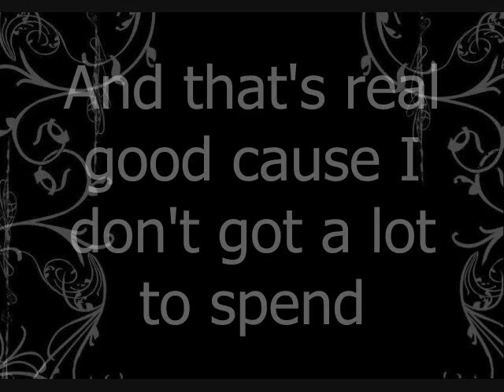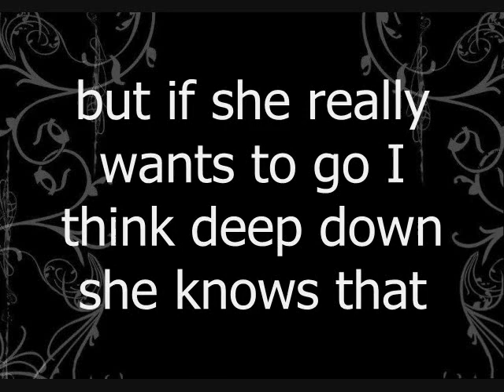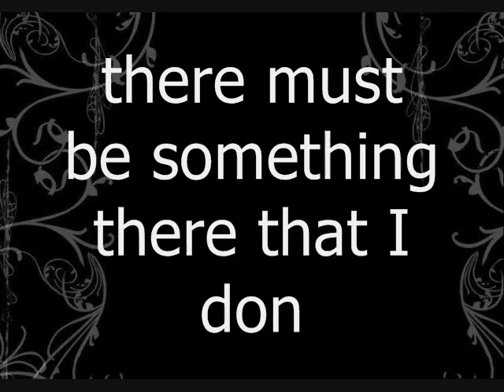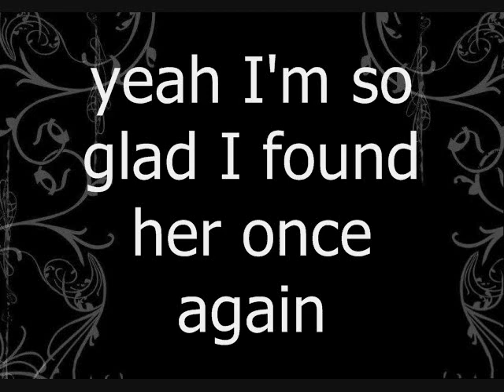Hey Leonardo with lyrics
[Music and Lyrics by Blessid Union of Souls]
[Video by me - Goldie Locks]